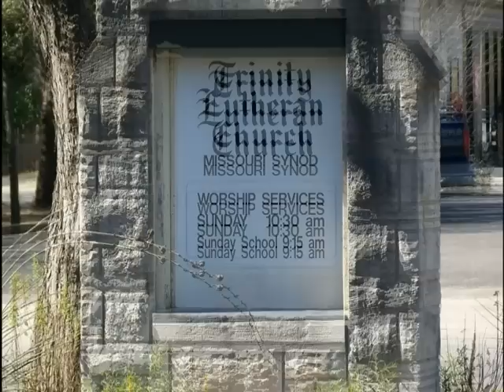Austin - Trinity Ev.- Lutheran Church - Lutheran Hymn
Trinity Evangelical Lutheran Church
1207 West 45th Street
Missouri Synod
United States